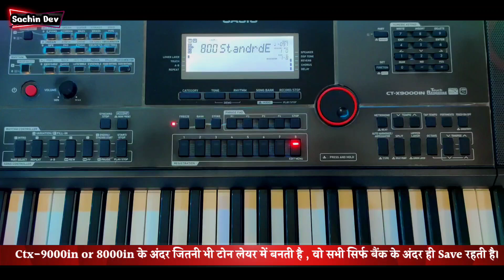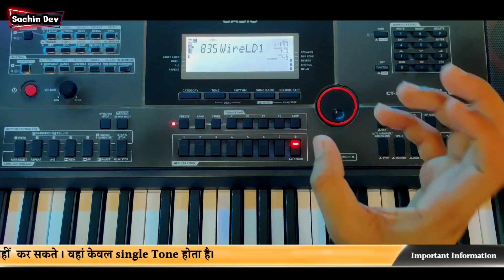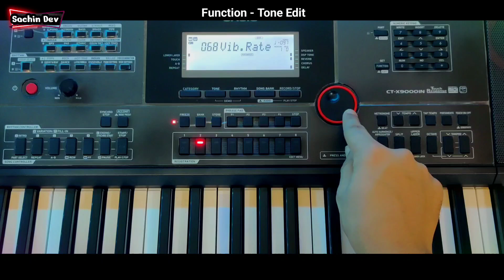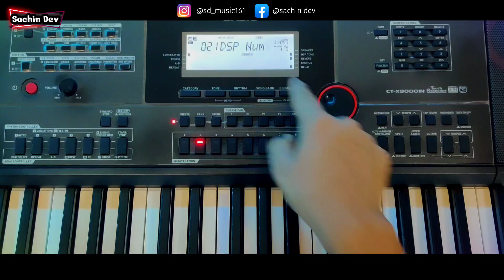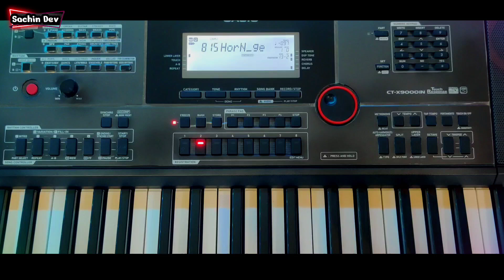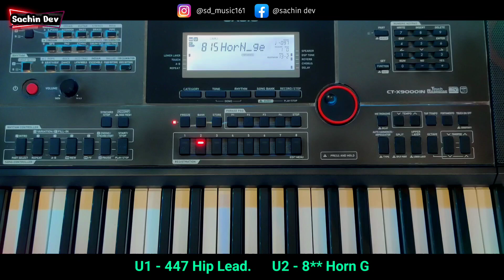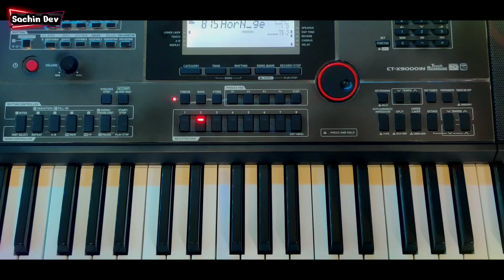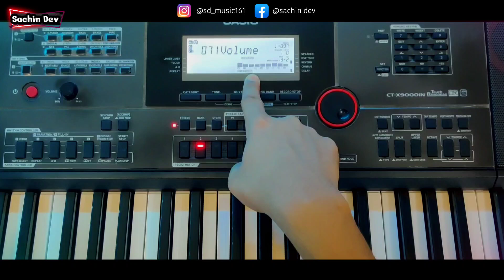How to Edit - Flute Obey Tone In Casio Ctx-9000in or Ctx-8000in 🔥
Most Demanding Tone - HipleadHornG || How To Edit In Ctx9000in or 8000in 🔥